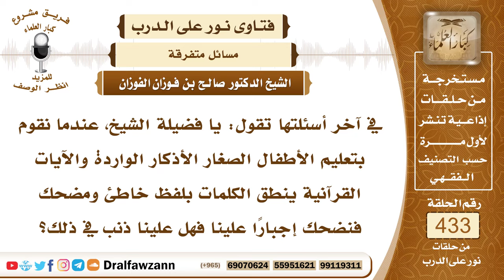5940- حكم الضحك من قراءة الأطفال للآية بلفظ خاطئ بدون قصد - الشيخ صالح الفوزان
"5940- في آخر أسئلتها تقول: يا فضيلة الشيخ، عندما نقوم بتعليم الأطفال الصغار الأذكار الواردة والآيات القرآنية ينطق الكلمات بلفظ خاطئ ومضحك فنضحك إجبارًا علينا فهل علينا ذنب في ذلك؟
الجواب: الجواب: ليس عليكم ذنب في ذلك؛ لأنكم لم تتعمدوا الضحك على هذا الشيء، وإنما جرى بدون قصد ولكن عليكم أن تقيموا قراءة هذا المُتعلَّم تعلموه القراءة الصحيحة ولا تضحكوا إذا أخطأ أو حصل منه عدم ضبط لكلمات القرآن، تجنبوا الضحك، ولكن لو حصل منكم ضحك بدون قصد بدون اختيار فلا حرج عليكم في ذلك.
السيرة الذاتية:
للاشتراك في قناة الشيخ صالح الفوزان

14_ الشيخ محمد أمين الشنقيطي
يتيوب

15_سماحة المفتي عبد العزيز آل الشيخ
 يوتيوب

رئيس الفريق
لمشروع كبار العلماء